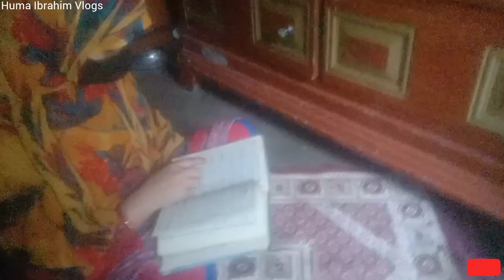aaj Fatima ne roza rakha,😱Pakistani family vlog Huma Ibrahim Vlogs